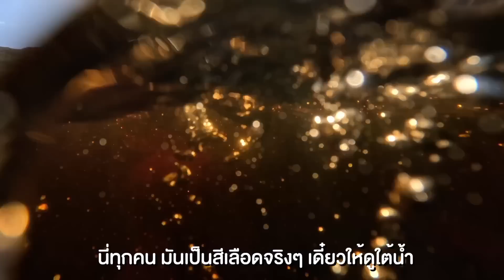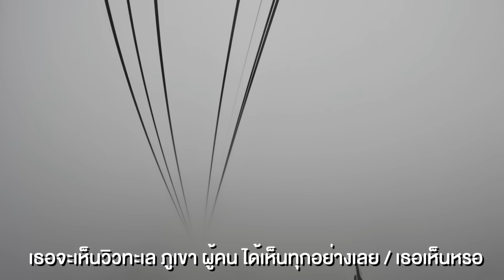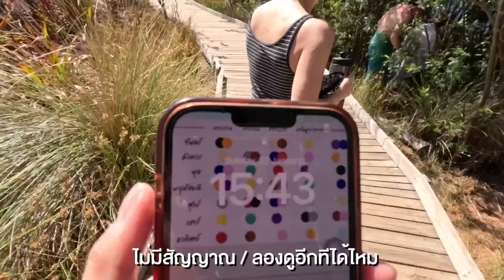(ENG Sub) แอฟริกาใต้คนเดียว! ว่ายน้ำในทะเลเลือด แดงเหมือนเมนส์ไหล 🇿🇦 Unseen Blood Lake Cape Town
นี่คือการเที่ยวแอฟริกาใต้แบบ นักท่องเที่ยวจ๋า Vs. คนท้องถิ่น
ควงคลาเดีย ขึ้นกระเช้า 360 องศา Table Moutain วิวที่สูงที่สุดในเคปทาวน์ แม่งเหมือนนักท่องเที่ยวชิบหาย พอตอนบ่ายคนละอารมณ์เว่อร์ เพื่อนชาวแอฟริกันชวนไปว่ายน้ำในทะเลสาบสีเลือด สีแม่งเหมือนเมนส์เลย รสชาติก็เหมือน! เปิดโลกมาก!!

ติดตามเฉียงๆช่องทางอื่นๆ